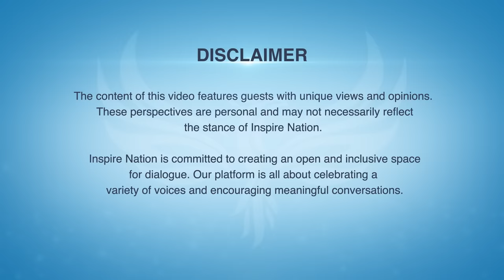Emergency Guidance from Your Spirits! The REAL Reason You're Experiencing Challenges Now! Kim Russo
If you ever wondered what the Spirits are saying these days and what they have to tell you about the condition of the world then do we have the Happy Medium Kim Russo show for you

I'll be talking with Kim Russo, one of our all time favourite mediums and human beings, she's the best selling author of The Happy Medium, TV star of shows such as A&E The Haunting Of, and an incredible teacher of mediumship and connecting with the other side.

We'll talk about the profound messages Spirits are telling us about humanity and our world, plus more on how we can attune our senses to hear these messages to gain profound wisdom on where we get to go from here.

🌟 Sign up for your FREE! Daily Energy Transmission and Attunement with our Daily Woohoo

➡️ Reserve your spot Save 50 dollars!